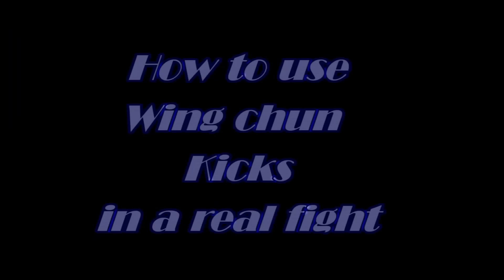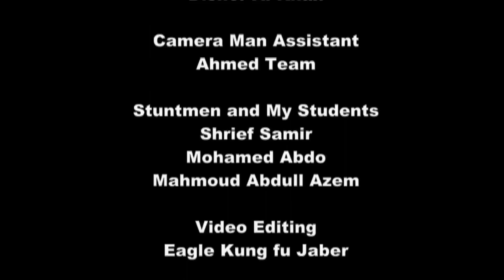تعلم طريقة القتال بالركلات / أسلوب ملاكمة الأودي بروس لي Wing Chun Kicks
السلام عليكم واهلا بيكم في سلسلة تعلم اسلوب وينج تشون الاسطوري وبعد ماتم شرح اهم الركلات المسخدمة سابقا  في حلقة اليوم هنتعلم كيفية تطبيقها في القتال الواقعي باسلوب الوينج تشون الخارق تابع مع شرح مميز جدا مع نسر الكونغ فو بالتوفيق